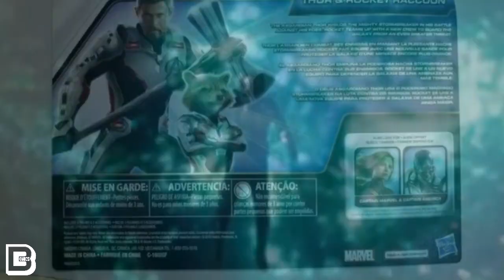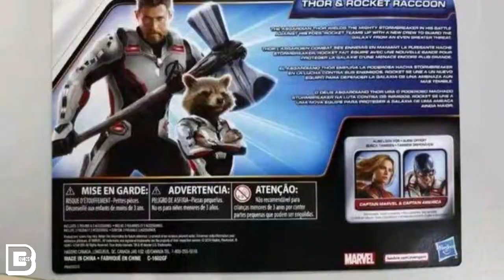Role Of Thor In Avengers Endgame In Hindi | BlueIceBear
1 Like= Ultramotivaton

[ HUMBLE REQUEST: Please do not mail for the promotion of your YouTube Channel]

RAP INTRO: Logic BALLIN(ft. Castro)